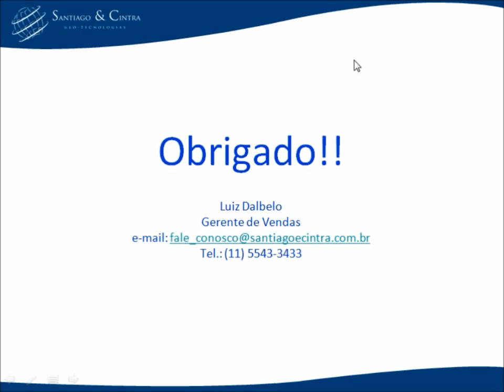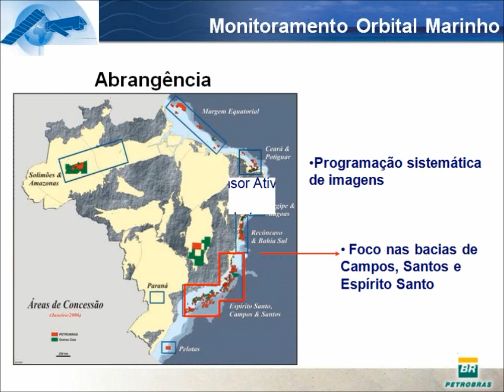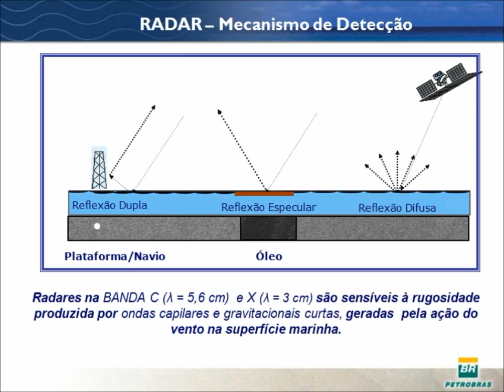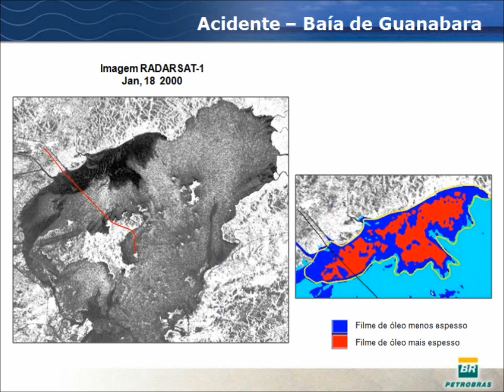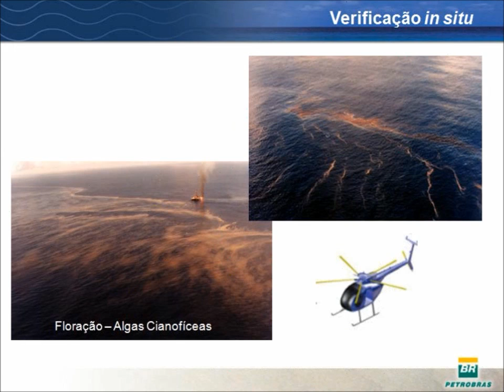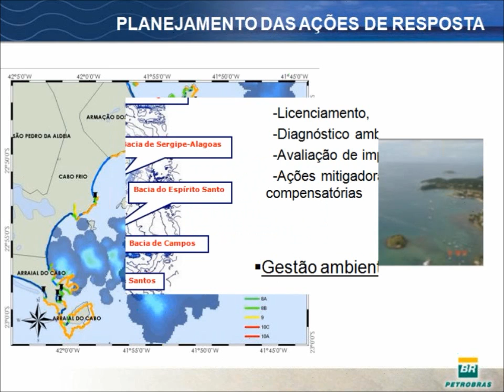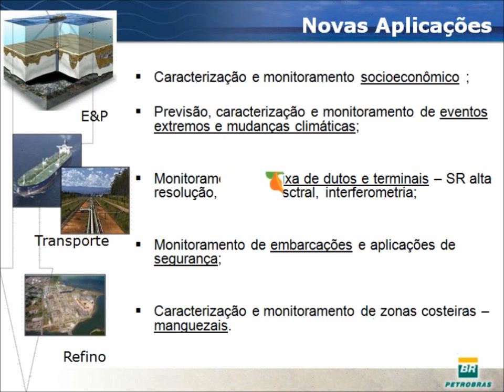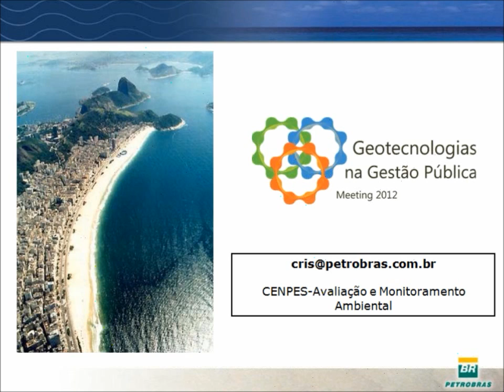Seção: Sensoriamento Remoto em Oceanos e Plataformas Continentais (GGP 2012 - Webinar)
Seção do evento Geotecnologias na Gestão Pública 2012 promovido pelo Sistema LABGIS/UERJ.

Palestrante Cristina Maria Bentz - Gerencia de Avaliação e Monitoramento Ambiental do CENPES/Petrobras

Período da seção: 17 h a 18 h do dia 5 de setembro.